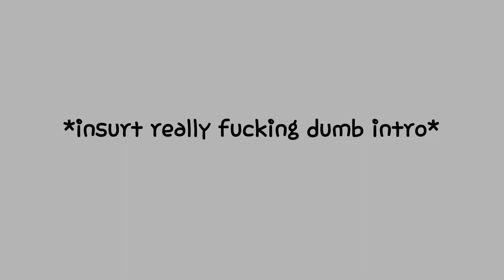Uhhhhhhh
The chainsaw image isn't mine (like no shit)